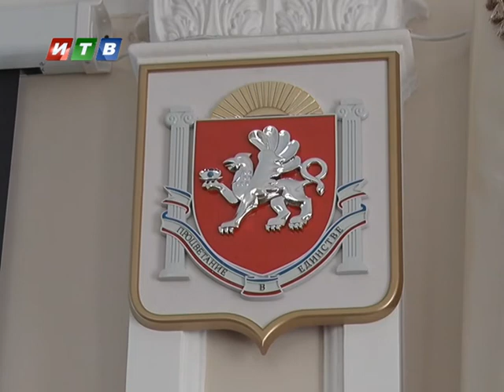Сюжет - Оперхоз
Ливневая канализация, программа компенсации капитального ремонта, проведение мероприятий посвященных дню освобождения города Симферополя, ремонт дорог столицы полуострова – это только часть тем, которые сегодня обсудили в администрации города. Какие еще важные вопросы поднимали на оперативно-хозяйственном совещании знают наши корреспонденты.